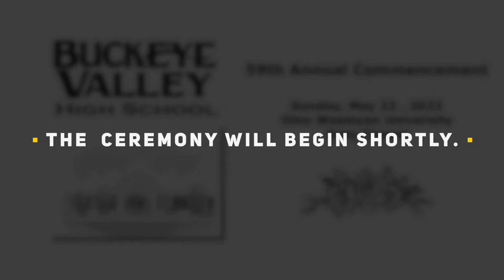May 22, 2022: Buckeye Valley High School Graduation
May 22, 2022 at 3:30 p.m.
Location: University Hall’s Gray Chapel